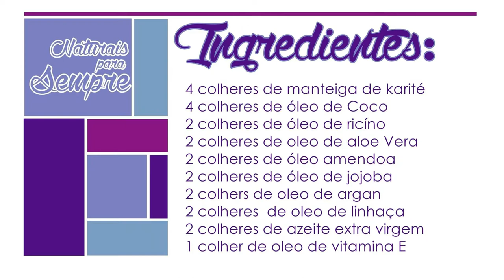Creme de Manteiga de Karité e Óleos -Naturais Para sempre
Durante muito tempo não sabia como usar manteiga de karité, depois de muito tempo pesquisando encontrei essa forma que podes ver aqui no video, espero que vocês gostem.

sdmb
_stelbarros